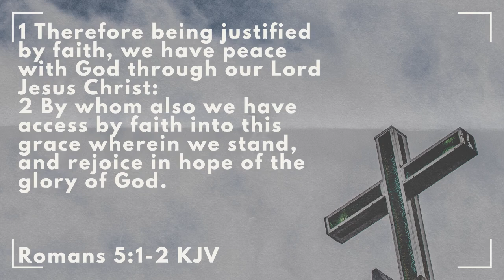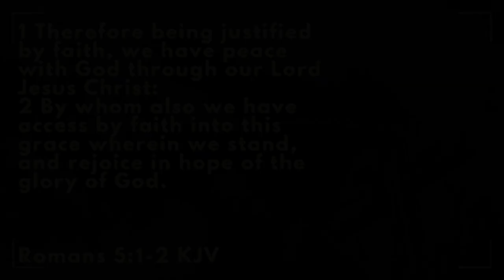Morning Devotions #742 [Romans 5:1-2]